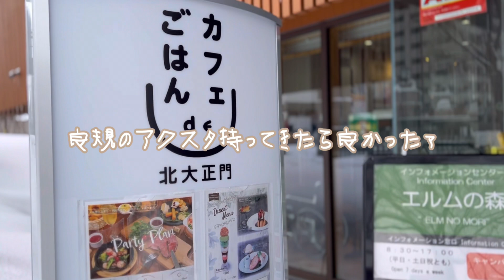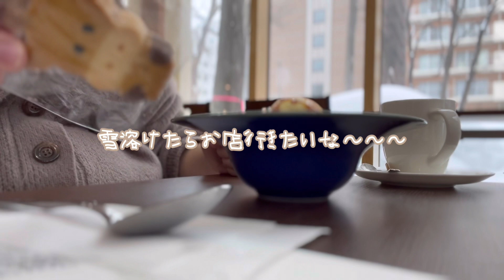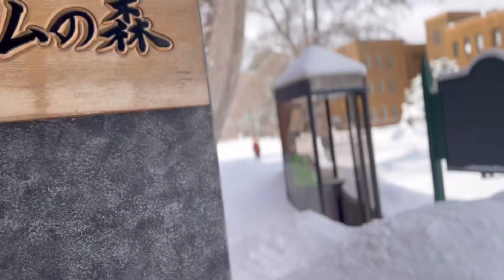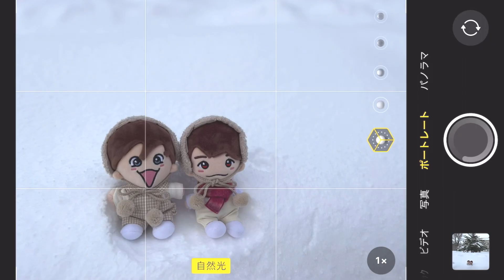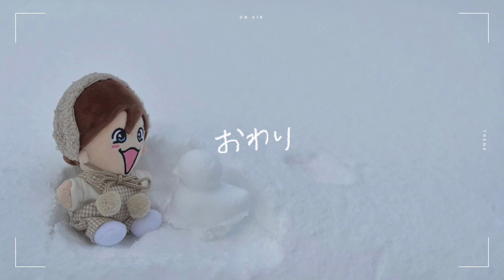【日常vlog】ジャニオタの休日。茶しばき/雪あそび/青春ラプソディ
0:15〜 朝ご飯/ごはんdeカフェ 北大正門
2:19〜 雪あそび
3:57〜 青春ラプソディ練習会
7:44〜 糖分摂取/E.den Gelato